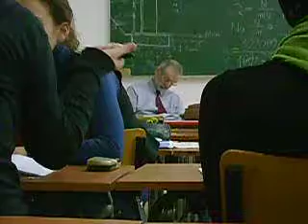The Death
zombie